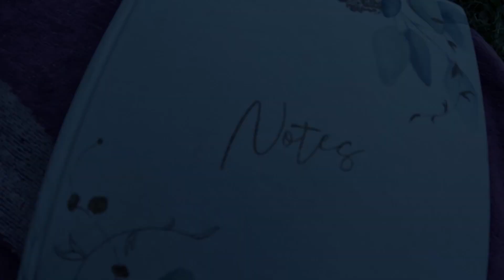5 Monate nach dem Lahr Abenteuer - Recap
Mann kommt doch immer wieder an einen Tatort oder sollte ich besser Abenteuerort zurück,...

Heute zeige ich euch, wie es 5 Monate nach meinem Grupengrab-Abenteuer im Schwarzwald aussieht. Die Baumstämme wurden abtransprortiert und übrig blieb en meine Gänge oder nun mehr Löcher im Boden, aber guckt selbst ;)

Wenn man Dinge tut, die man nicht tun sollte, darf man sich nicht wundern, wenn etwas passiert, auf das man lieber verzichtet hätte.
Letzten Endes habe ich es aber nicht 100%ig bereut, sondern vieles daraus gelernt.
In diesem Video seht ihr meine Buddelkünste, wie ich mein verloren geglaubtes Handy unwirklicher Weisen wiedergefunden habe. Ich habe mir einen Gang gegraben und mir so mein Handy vom Waldboden holen können über dem viele gefällte Bäume zum Abtransport gestapelt waren.

Das am See entstandene Trainier mit mir ist nicht online gegangen, aber dieses hier war auch in der Region:

Ich freue mich sehr, wenn dir mein Video gefällt! Habe sehr viel Arbeit und Zeit in die Entstehung gesteckt. Wenn dir meine Videos gefallen, teile sie doch auch mit deinen Freunden und Bekannten. Hast du konstruktive Kritik und Feedback freue mich sehr mich und meine Videoskills zu verbessern.

Finanziell unterstützen kannst du mich natürlich auch sehr gerne, folge dafür diesem Paypal

Liebe Grüße deine Gina